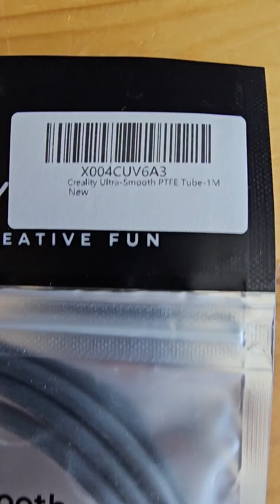K2 Plus PTFE Tube SWAP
🔥 The ULTIMATE K2 Plus upgrade is here! In this video, I show you exactly how to swap out the PTFE tube on the Creality K2 Plus — unlocking smoother extrusion, cleaner filament flow, and more reliable prints. If you’re looking to level up your print game, this simple mod makes a BIG difference.

⚡ What’s inside this video:
🔹 Step-by-step PTFE tube swap tutorial
🔹 Insider tips for reducing friction & jams
🔹 My exact slicer profile & printer setup
🔹 Print quality hacks for long-term results

🧪 If you’re running the Creality K2 Plus, this video is a game-changer you can’t skip!

⚙️ GEAR IN THIS VIDEO:
🖨️ Creality K2 Plus (w/ CFS)
🖨️ Creality HI Combo (w/ CFS)
🔍 3D SCANNER
🧪 PTFE TUBING
💨 FILAMENT DRIER
⏹️ 3D BUILD PLATE 1
🔳 3D BUILD PLATE 2
🪛 FANTIK ELECTRIC SCREWDRIVER
🎹 ARTURIA KEYLAB49
🎛️ AKAI FIRE
🎹 AKAI MPKmini
⌨️ LOGITECH KEYBOARD
🖱️ LOGITECH MOUSE

🎯 DOUBLE-TAP if this blew your mind!
💡 SAVE this for your next 3D printing project!
🎬 WATCH till the end!
⚡ DROP an emoji if you’d print this today!
📢 SHARE this with a fellow maker & let’s grow the community!
🔧 SLICER HACKS! What settings do you swear by for the cleanest prints?
Add more to fit the video theme—YouTube prioritizes Shorts with high engagement!

📢 Follow me for more epic content!

TAGS 🔖
Hashtag Format: